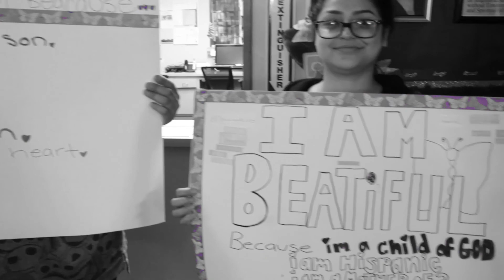I will Survive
Two-Lifestyles, Inc